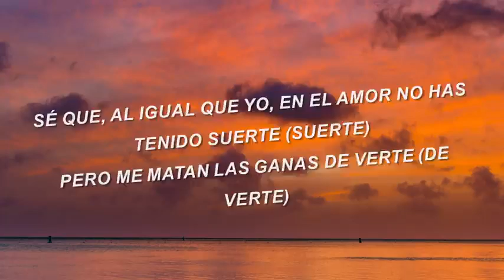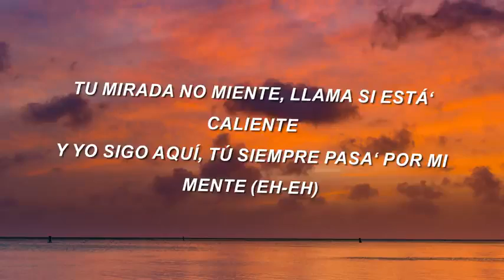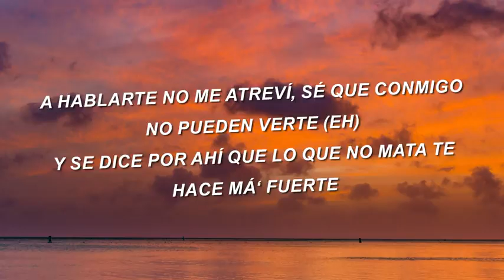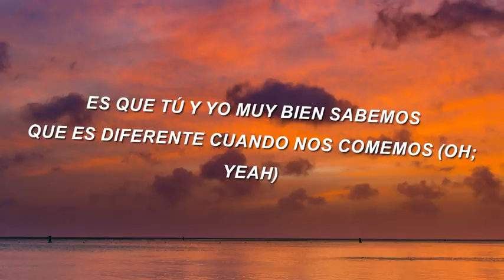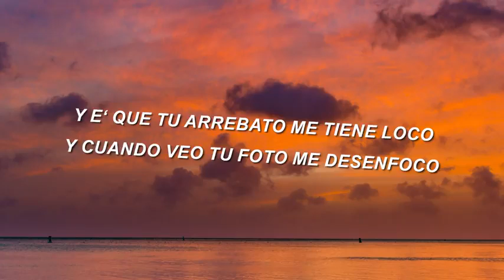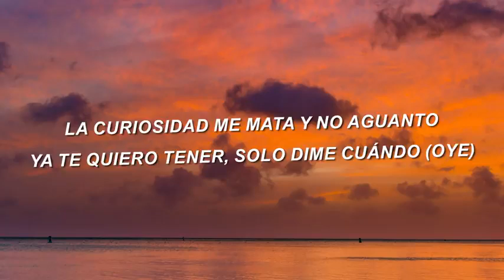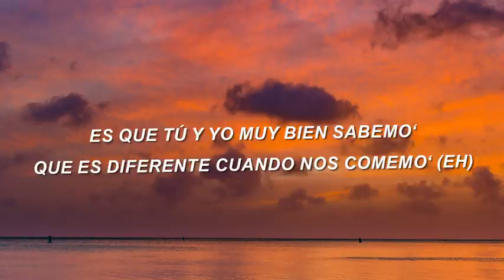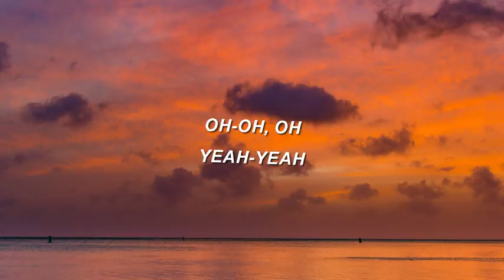Jay Wheeler Curiosidad ft. Myke Towers (letra)